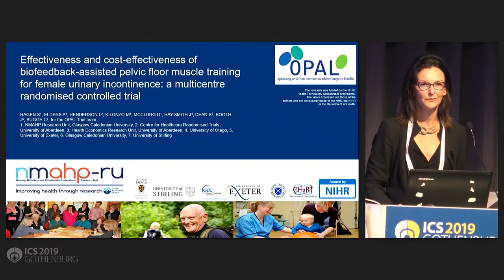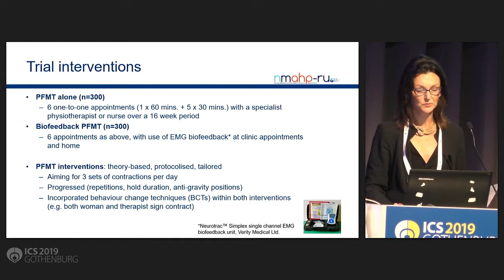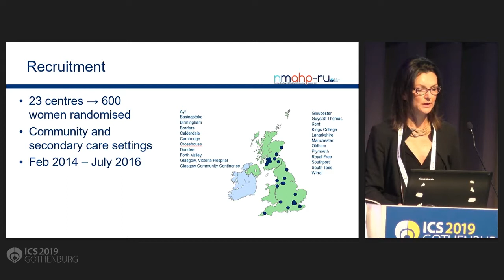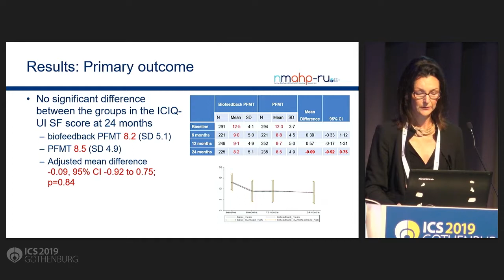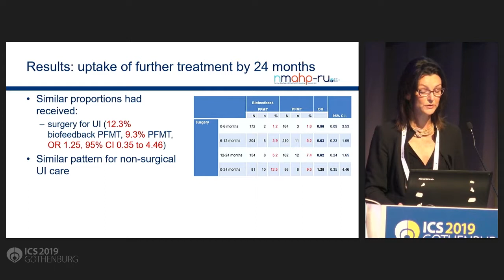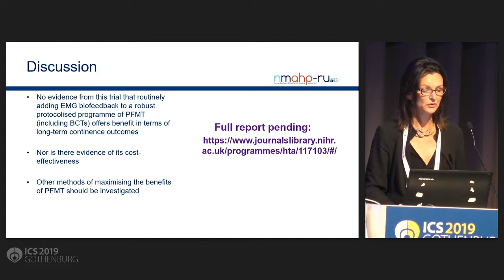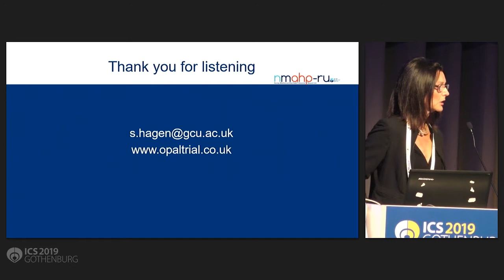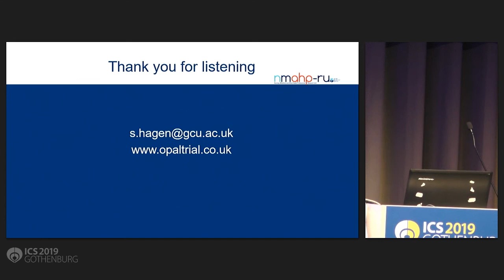#489 EFFECTIVENESS AND COST EFFECTIVENESS OF BIOFEEDBACK ASSISTED PELVIC FLOOR MUSCLE TRAINING FOR F